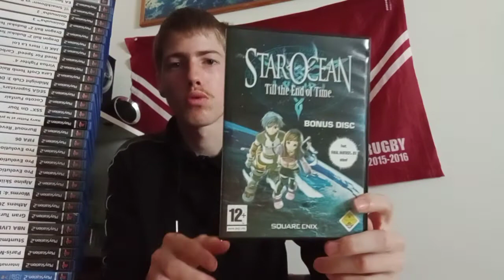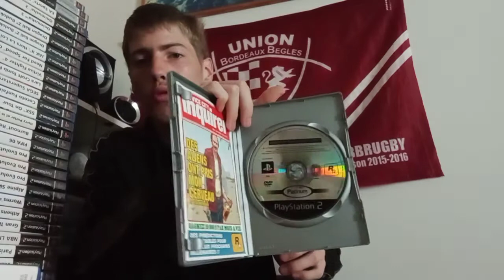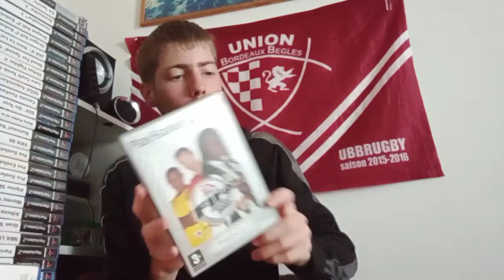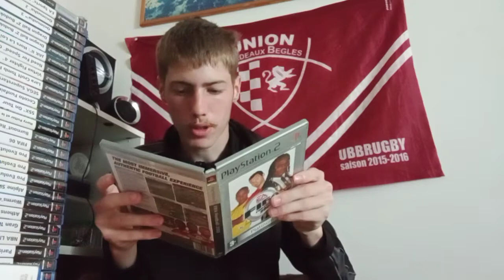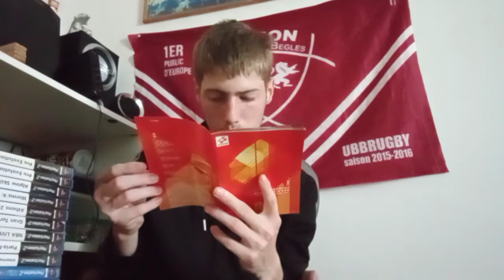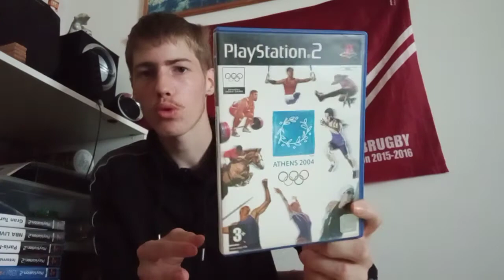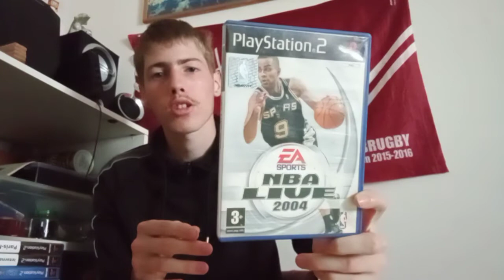Estimation de ma collection jeux PS 2